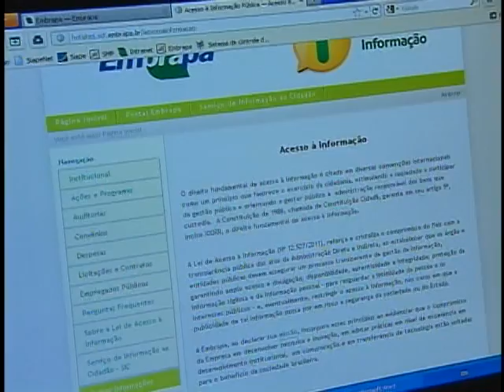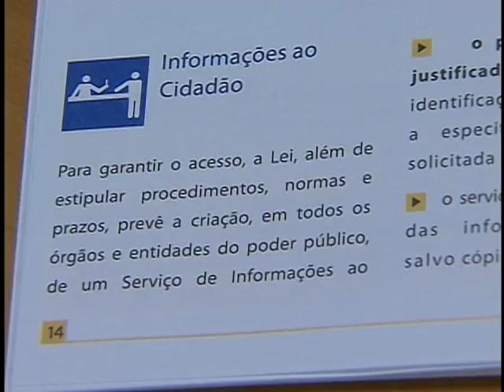Entra em vigor dia 16 de maio a Lei de Acesso a Informação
NBR NOTÍCIAS - 10.05.12: A  Lei de Acesso a Informação entra em vigor na próxima quarta-feira (16) e vai facilitar o acesso aos dados do poder público a qualquer cidadão. Todo orgão público deverá prestar um serviço de informação presencial, por telefone ou internet e a resposta deverá ser dada em até 20 dias. A Empresa Brasileira de Pesquisa Agropecuária (Embrapa) já está enquadrada ao novo sistema.